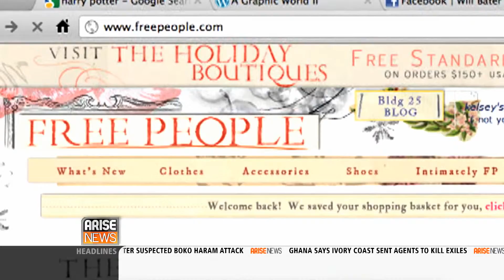12/02/13, Arise America, Cyber Monday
Janel Martinez, Tech Editor for Black Enterprise Magazine joined us to Cyber Monday, the biggest online shopping day of the year.